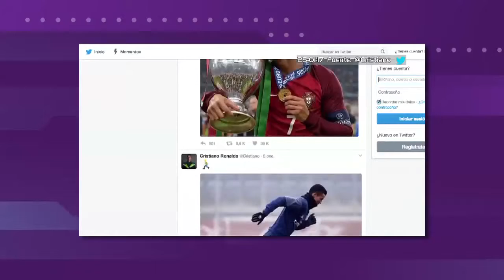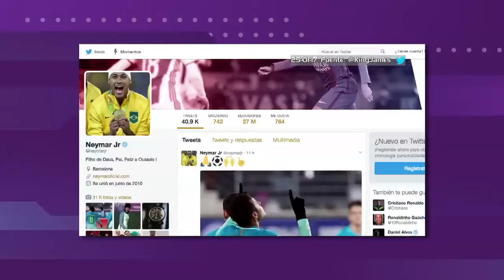Las redes sociales de los famosos que son tendencia en el mundo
Te compartimos la última emisión de Panoramacmi  26 de enero. A continuación te contamos qué temas se trataron: